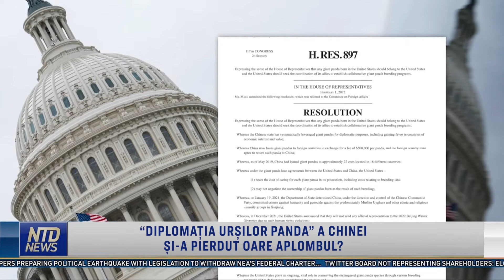“Diplomația urșilor panda” a Chinei și-a pierdut oare aplombul? | NTD România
Timp de o jumătate de secol, simpaticul urs panda uriaș a fost cel mai bun ambasador al Chinei, dar aceste zile se apropie de sfârșit. Un oficial de top al serviciilor de informații americane reiterează poziția Americii, spunând despre China că este cea mai mare provocare a Americii.

Mai multe despre NTD Romania